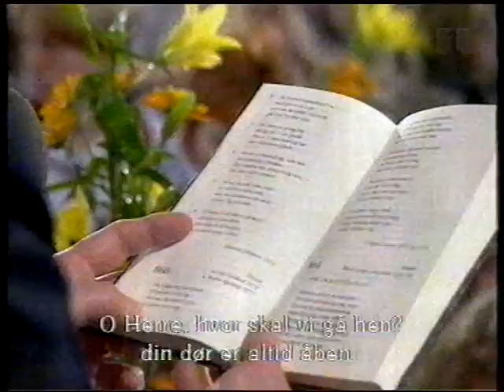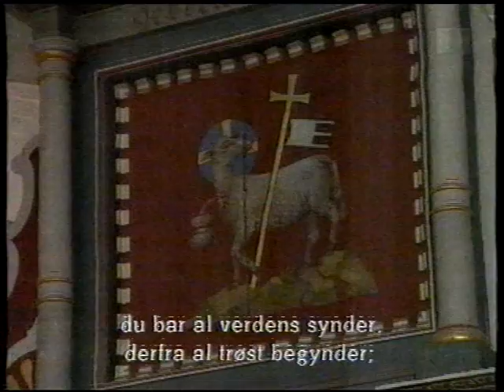Bording Kirke og Ruhija-koret fra Tanzania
BUSK-gudstjeneste (Børn, Unge, Sogn, Kirke) fra Bording Kirke 1993. Gudstjeneeste med børn og unge fra sognet, Bording Tamburkorps, FDF, Frivilligt Drenge-og Pigeforbund samt Ruhija-koret fra Tanzania. Gudstjeneste afholdt af sognepræst Lindvig Osmundsen.
Ruhija musikskole er en kristen skole. Efter endt uddannelse vender eleverne tilbage til hjemegnen, evt. for at arbejde som sognemedhjælpere. Organist: Tove Thomsen. Trompet: Winnie Vestergaard. Fløjte: Tove Jakobsen.
Kommentator: Thomas Ravn-Pedersen. Producer: Ole Andreasson. Teknisk koordinator: Erik S. Frederiksen. Udsendelse fra DR1/Provins, 1993.